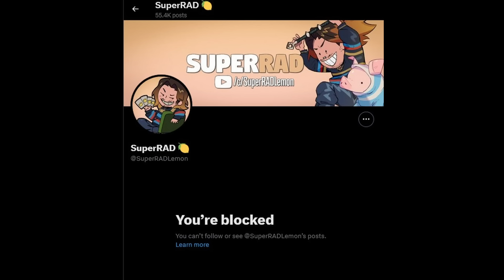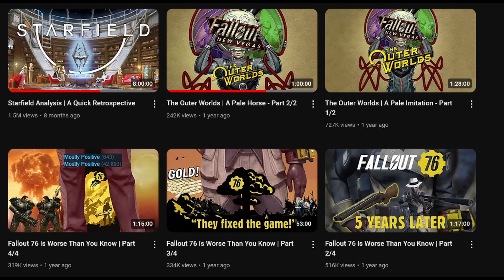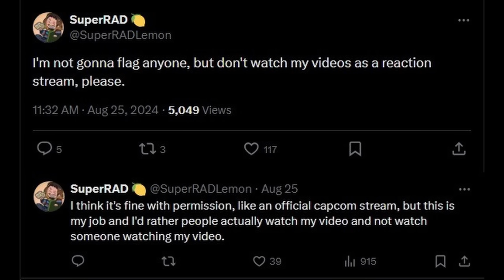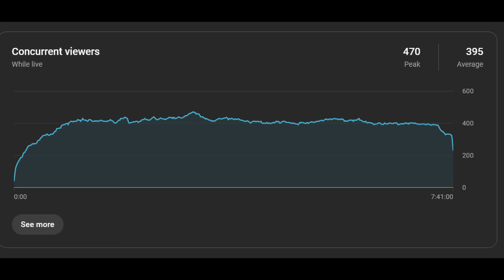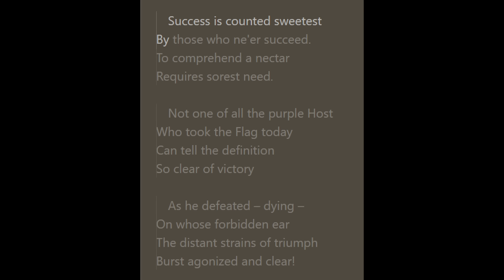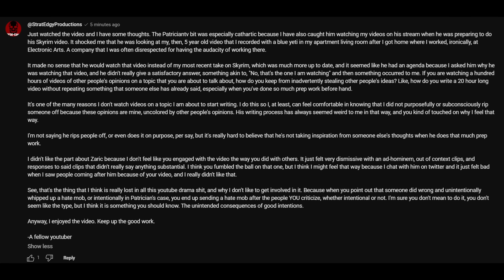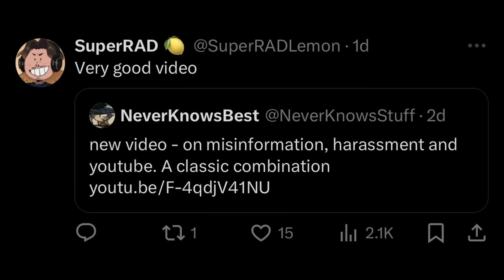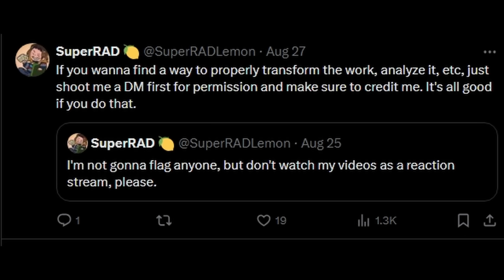SuperRAD reaction stream take